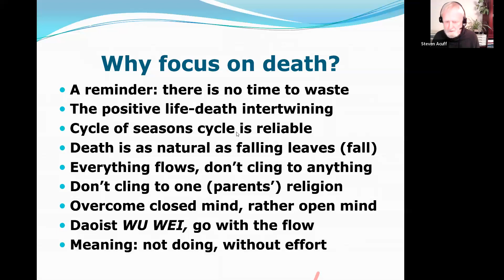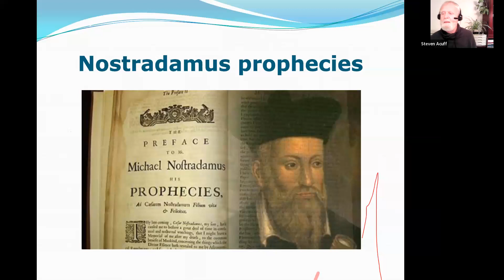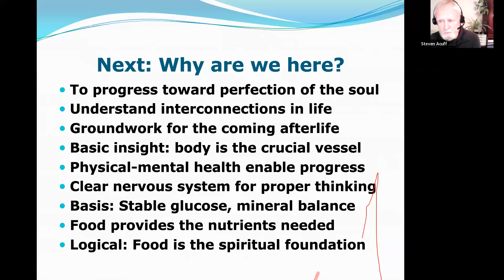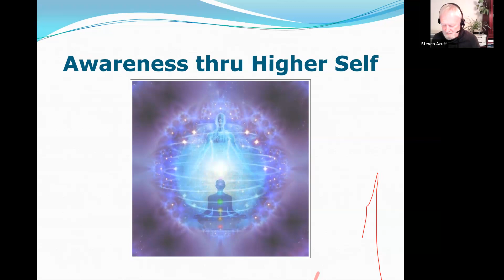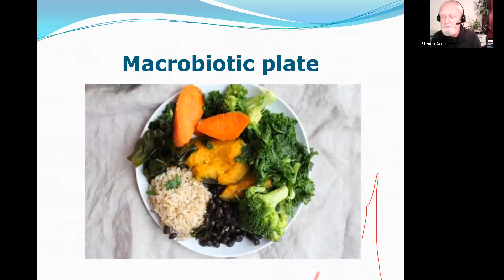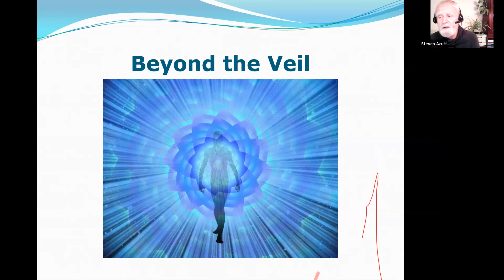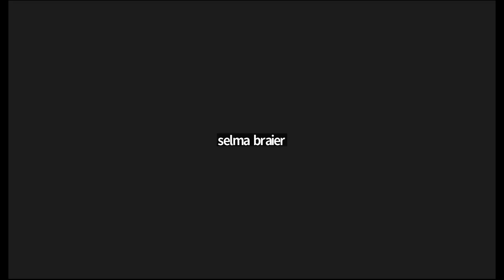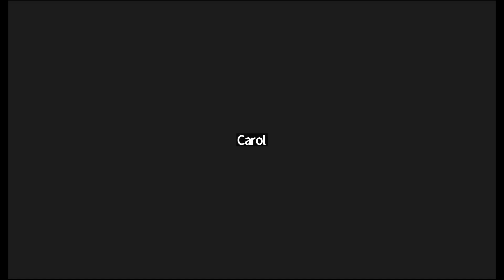Steve Acuff, Legacy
“My approach to eating for optimal health comes from the holistic insight that we can consciously strengthen our bond with the natural order around us by choosing the proper food.
"This is based on both the analytical understanding of the body’s biochemical needs as well as the dynamic energy polarity of contraction and expansion that pulsates everywhere down to the deepest level throughout the earth.
"We should do nothing to disturb the innate connection to the natural order around us. In other words ‘go with the flow’ of nature, rather than resist it. To live this way we need to understand the recurring cycles of the natural order. Choosing whole food in balance with this order promotes intuition to follow natural order
"A Western word that expresses this principle is macrobiotics."
From, ‘Eating the Wu Way – For a Longer, Healthier Life"